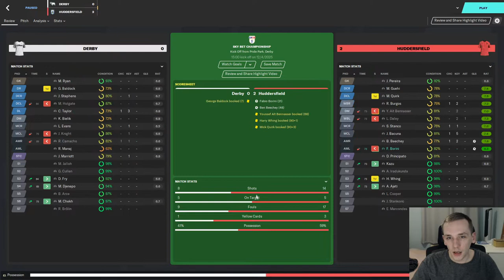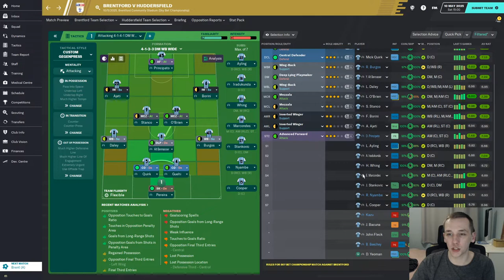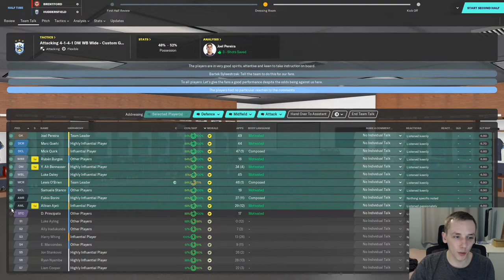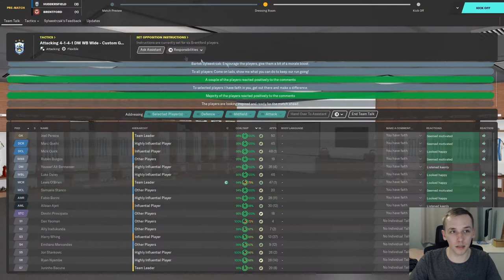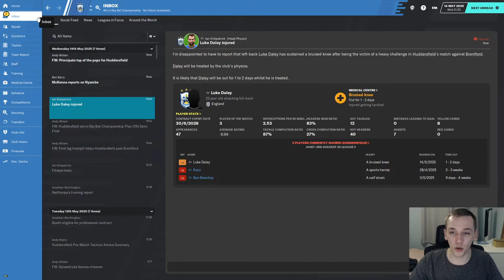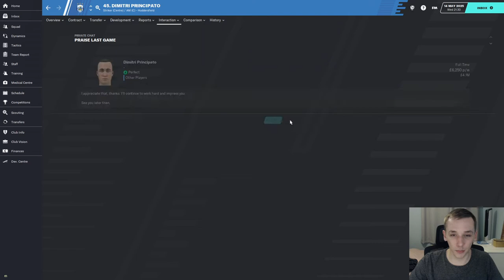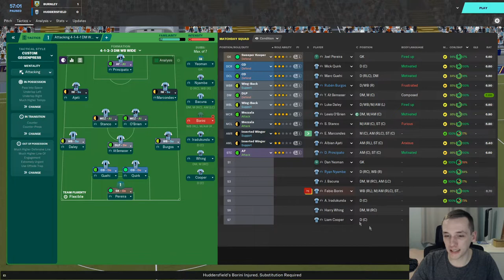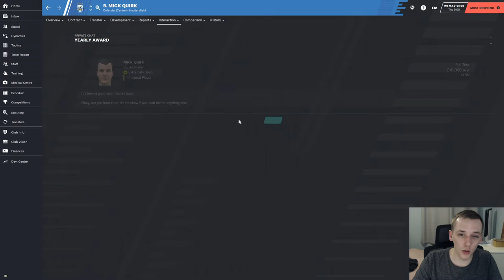FM20 | YOYOMAN HUDDERSFIELD | #38 | THE PLAYOFFS... | FOOTBALL MANAGER 2020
In today's episode we go through the playoffs to see if we can make it to the Premier League at the first time of asking.